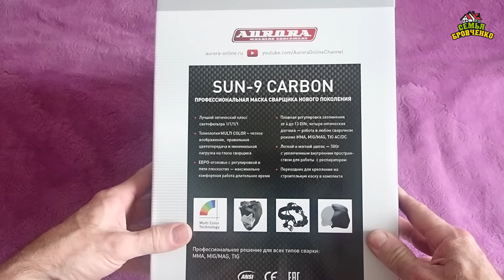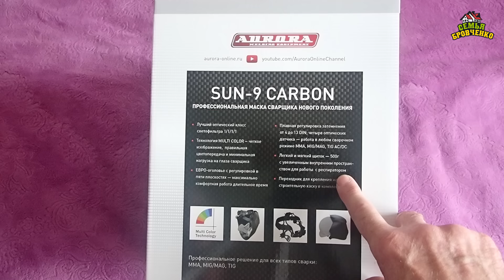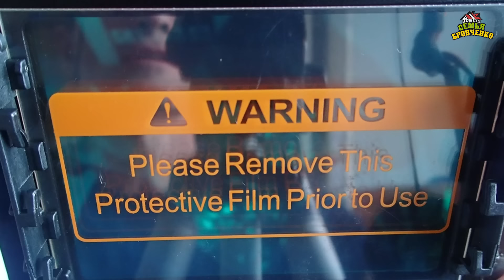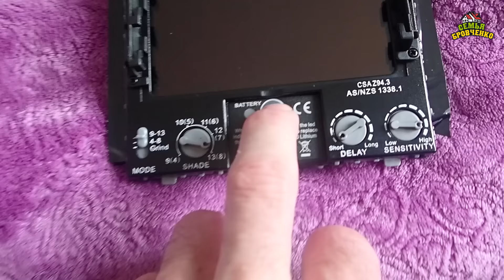Обзор профессиональной сварочной маски Хамелеон Aurora SUN-9 CARBON. (10.24г.) Семья Бровченко.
Маска сварщика. Делаю обзор профессиональной сварочной маски Хамелеон Aurora SUN-9 CARBON. Сам сварщик более 10 лет. От данной маски в восторге.

Счет для поддержки развития канала:
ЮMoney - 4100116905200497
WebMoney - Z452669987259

Наш почтовый адрес:
Новосибирская обл.
г. Новосибирск
Почтовое отделение № 630110
До востребования (без этой надписи мы не сможем получить посылку или письмо)
Так же ОБЯЗАТЕЛЬНО указать наш номер телефона для возможности отслеживания посылки: 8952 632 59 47